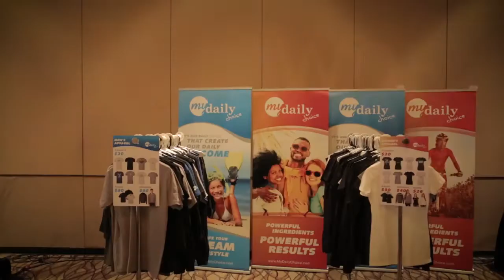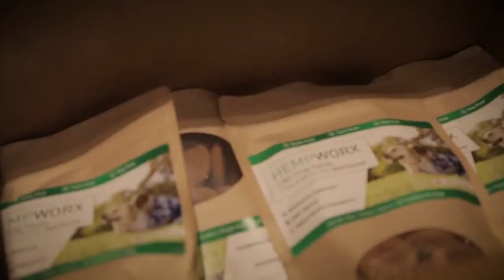Mydailychoice 1st annual convention 2017 -- "success is a choice"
Mydailychoice 1st annual convention, where The Founding Team met for the first time.
Hear from amazing leaders and our team's upline- Sonia Line.